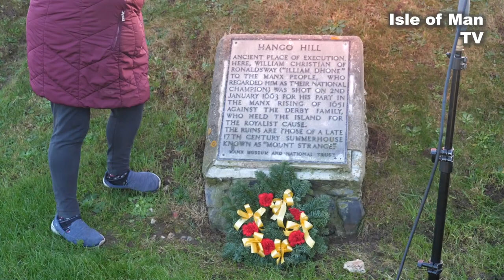Remembering Illiam Dhone (2)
The full ceremony at Hango Hill, (in Manx and with an English overview), which takes place every year to honour Illiam Dhone who died in defence of the Isle of Man's independence.